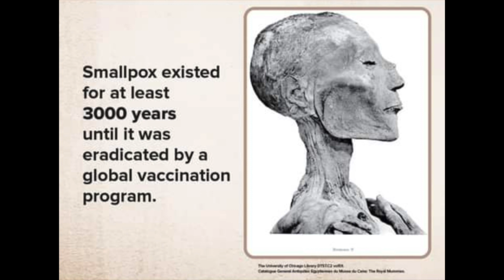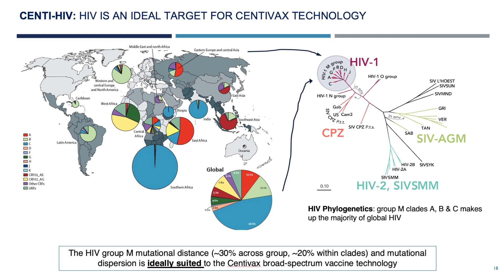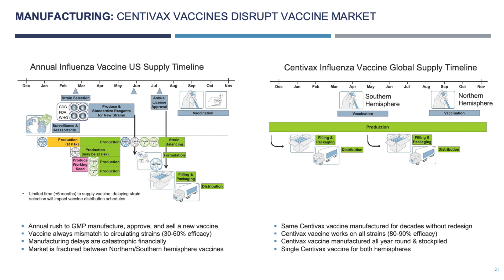Centivax Mission (3 min)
Centivax's mission is to accelerate the world's transition to a post-pathogen humanity.